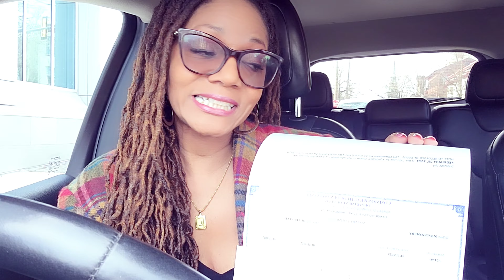How I'm Living | Shooting a Commercial | Becoming a Notary Public | Abeni TV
Becoming a Notary in PA, shooting a commercial for work, and keeping this exercise regime!

Welcome to 👏🏽 Abeni TV!